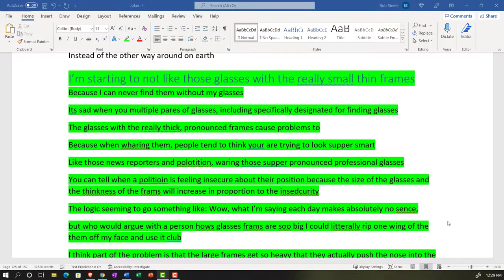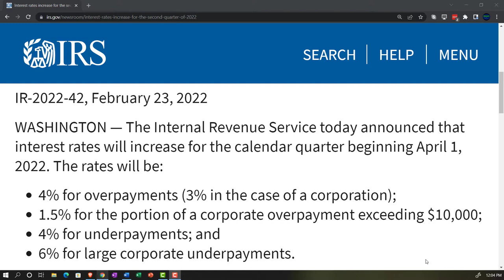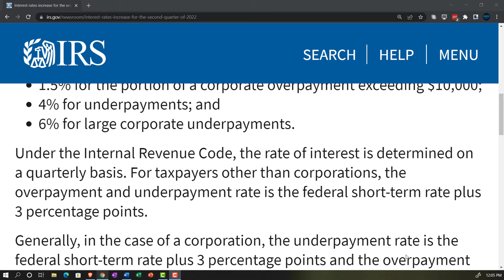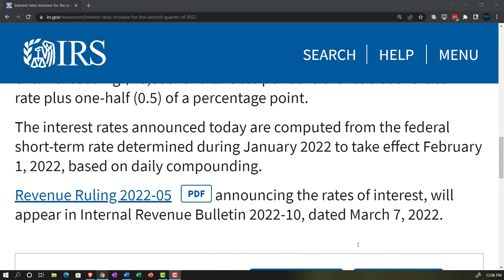Interest rates increase for the second quarter of 2022 02.23.22 107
Interest rates increase for the second quarter of 2022
The Internal Revenue Service today announced that interest rates will increase for the calendar quarter beginning April 1, 2022. The rates will be:

4% for overpayments (3% in the case of a corporation);
1.5% for the portion of a corporate overpayment exceeding $10,000;
4% for underpayments; and
6% for large corporate underpayments.
Under the Internal Revenue Code, the rate of interest is determined on a quarterly basis. For taxpayers other than corporations, the overpayment and underpayment rate is the federal short-term rate plus 3 percentage points.

Generally, in the case of a corporation, the underpayment rate is the federal short-term rate plus 3 percentage points and the overpayment rate is the federal short-term rate plus 2 percentage points. The rate for large corporate underpayments is the federal short-term rate plus 5 percentage points. The rate on the portion of a corporate overpayment of tax exceeding $10,000 for a taxable period is the federal short-term rate plus one-half (0.5) of a percentage point.

The interest rates announced today are computed from the federal short-term rate determined during January 2022 to take effect February 1, 2022, based on daily compounding.

Revenue Ruling 2022-05 PDF announcing the rates of interest, will appear in Internal Revenue Bulletin 2022-10, dated March 7, 2022.